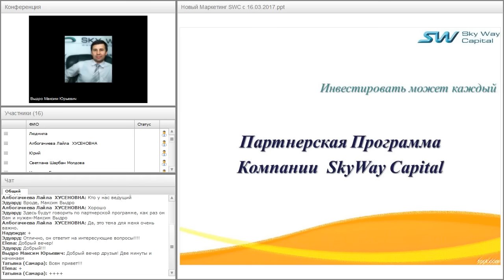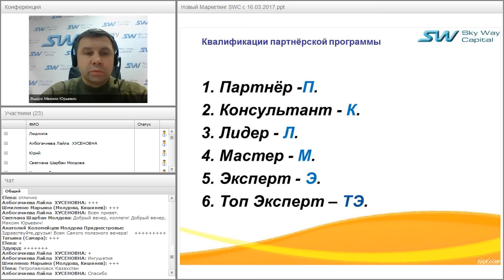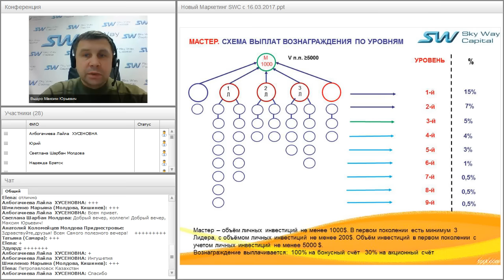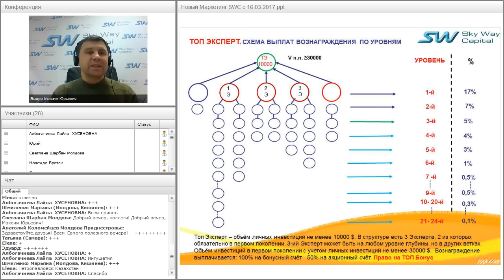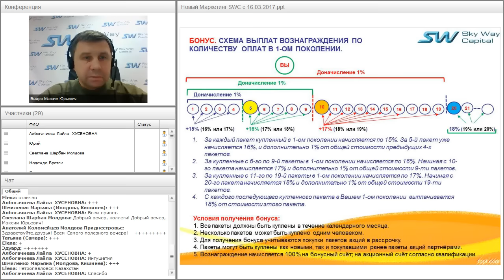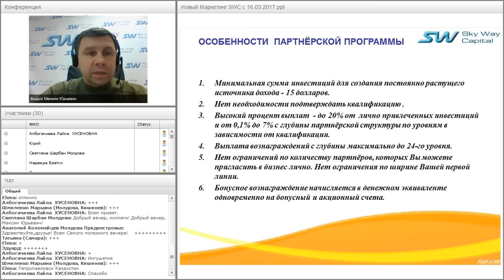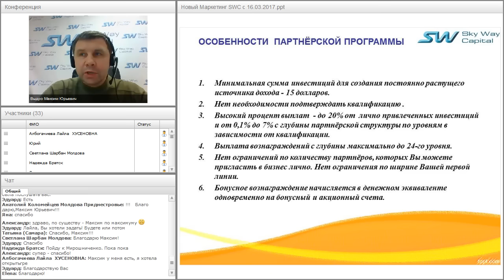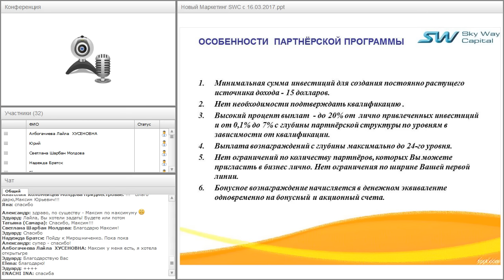Вебинар от 21.03.2017. Партнёрская программа компании SkyWay Capital.